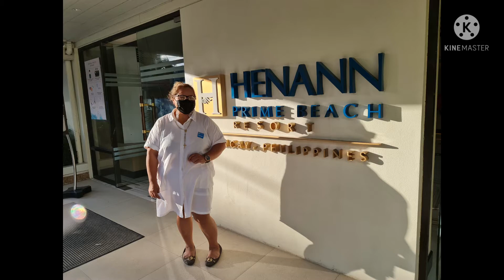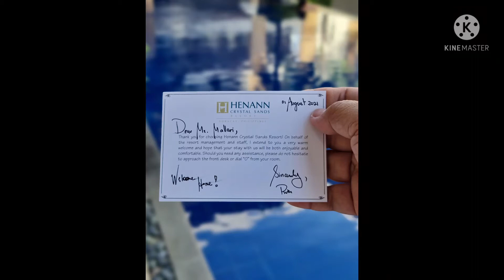KITTIES ON BREAK! PANDEMIC ERA BREAK! BORACAY ESCAPADE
HOW NICE TO BE BACK IN BORACAY THIS PANDEMIC TIME..WE NEED A BREAK FOR STRESSFULL COVID ISSUE..AND BORACAY IS SO NICE